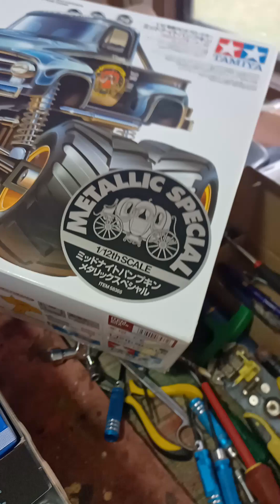stop....it's pumpkin time haha